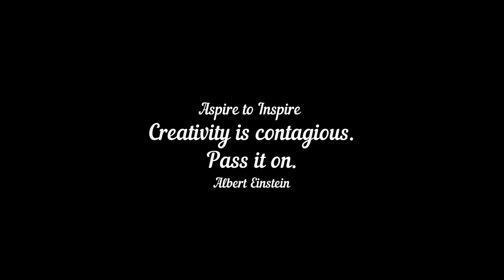Missouri State Capitol Renovation/Restoration 2018-2021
Missouri State Capitol Restoration/Renovation 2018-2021  The outer protective wrap is gone and the newly refurbished Capitol Dome is now visible along with newly refurbished Ceres, the Roman Goddess of Agriculture, the bronze statue atop the Missouri State Capitol in Jefferson City.

Filmed in March 21, 2020 by Seth Garcia Photography, Lincoln University Missouri Official Photographer, A Plus Photography, LifeTouch Canvas Prints, Aerial G Photo Video, American Infrastructure, iDroneGuy, OneManAndADrone.Com, UAS/UAV/FAA Part 107